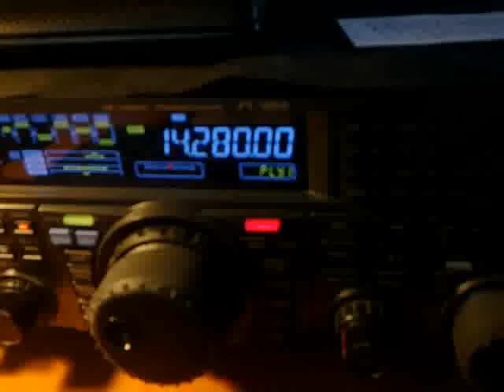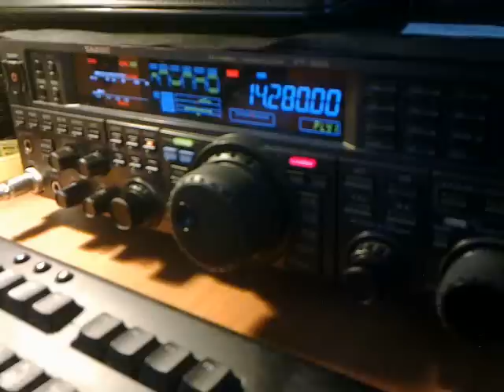sq5obu-vk2ghm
lokalna stacja na 20m :)